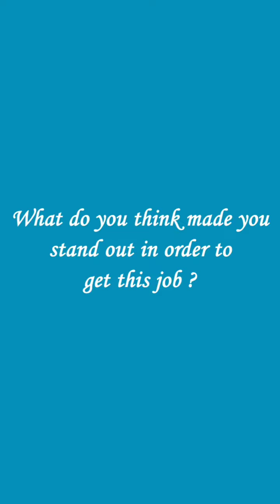Students Deloitte Interview Experience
Department of Professional Accounting and Finance. @dpaf_kjc
Kristu Jayanti College (Autonomous)

Inbox Us, or reach to us, to know more.

Kristu Jayanti College, founded in 1999, is managed by "BODHI NIKETAN TRUST", formed by the members of St. Joseph Province of the Carmelites of Mary Immaculate (CMI). The college is recognized by UGC under the category 2(f) & 12(B). The College has been accorded Autonomous Status since 2013 by the University Grants Commission, the Government of Karnataka & Bangalore University. In the NIRF 2022 rankings, the college was placed among the top 150 colleges in the country and ranks as one of the five colleges from Karnataka. The college was accorded ‘DBT Star College status under the strengthening component’ by the Department of Biotechnology, the Ministry of Science & Technology and the Government of India. The institution received first prize at the National Level for ‘Clean and Smart Campus Award’ from Shri. Dharmendra Pradhan, Minister of Education, Govt. of India.

In the India Today - MDRA survey 2022, Kristu Jayanti College, Bengaluru is consecutively ranked as the Best Emerging College of the Century at National Level for Commerce, Science and Arts. The survey also ranked the college as 5th Best in BCA, 14th Best in MSW, 21st Best in BBA & Commerce, 23rd Best in Arts, 29th Best in Science and 33rd Best in Mass Communication among the Colleges in India. The College also ranked 2nd best in MSW, 3rd best in Commerce, Arts & BCA, 4th best in Science, 5th best in Mass Communication and 7th best in BBA among the colleges in Bengaluru. The institution strives to fulfill its mission to provide educational opportunities for all aspiring young people to excel in life by developing academic excellence, fostering values, creating civic responsibility, inculcating environmental concern and building global competencies in a dynamic environment.